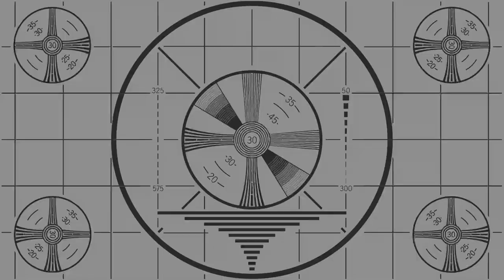Evelina Nilsson SBMVC 2020 edit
A summary of a hard charging 2020 season on the FWT from Swedish skier Evelina Nilson.